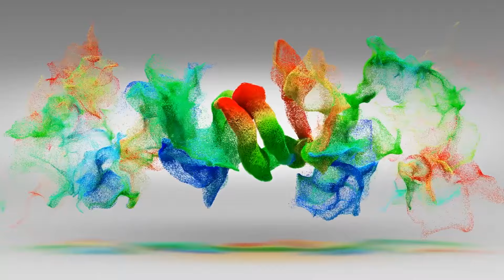3 IDEAS DIVERTIDAS CASERAS PARA MATAR EL ABURRIMIENTO